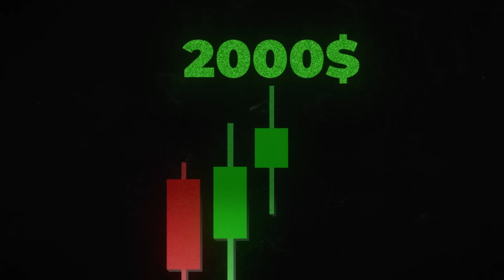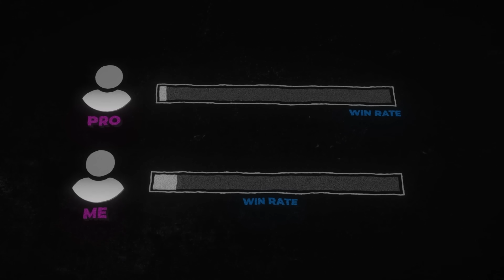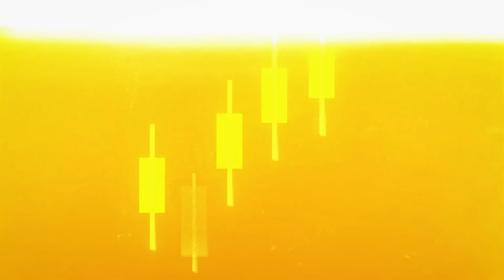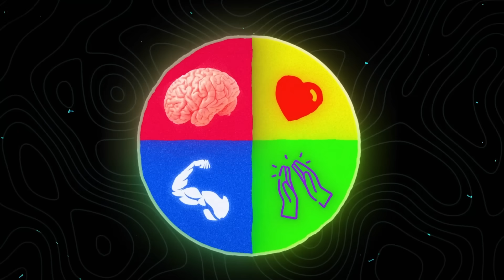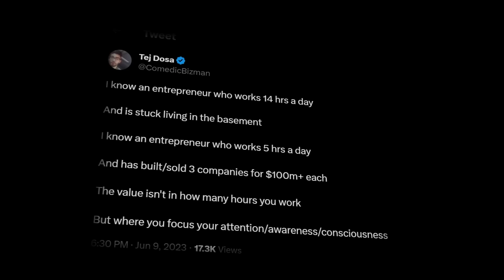The 4 Hour Trader (why pros trade less & earn more)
In this video, I talk about how I only trade for less than 4 hours a week. What if I tell you that you only need to work for 4 hours a week? This is the life that many traders can only dream. I will teach you how to achieve this dream lifestyle and why you should only trade for 4 hours

Timestamps (DO NOT skip around and take shortcuts, if not you will pay the price to the markets)
0:00 The 4 Hour Lifestyle
1:00 How I Work Less & Earn More
3:10 Why trade only 4 hours?
5:45 How Trading leads to Self Actualization
7:10 Key Lesson